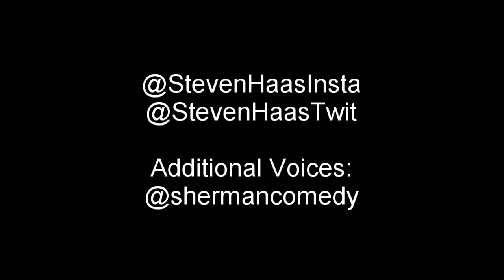CIVIL WAR LETTERS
Letters exchanged between couples during the Civil War show just how difficult it was to maintain a relationship in this time. This has never been more evident than in the relationship between Henry and Sarah.

Voiced by:
Justin Sherman and Steven Haas